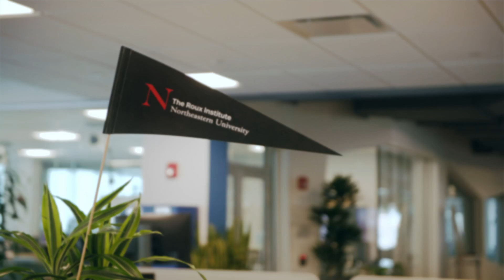Khoury Story: Professor Lindsay Jamieson on Expanding Computer Science Education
Professor Lindsay Jamieson shares how she discovered her passion for helping students transition into the field of computer science, and became Khoury College’s coordinator of K-12 CS education.